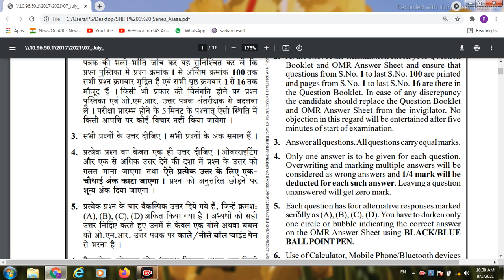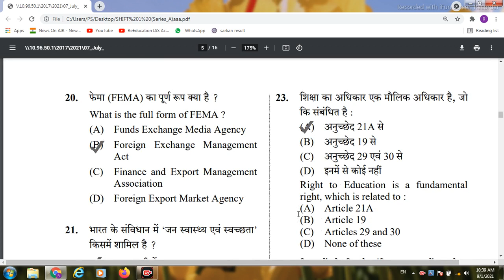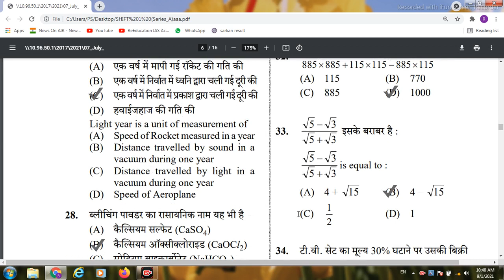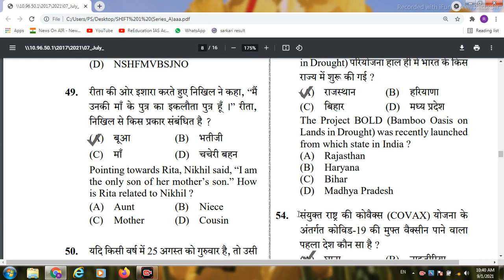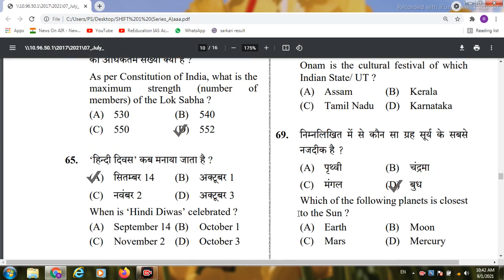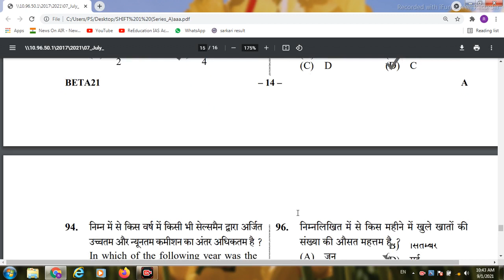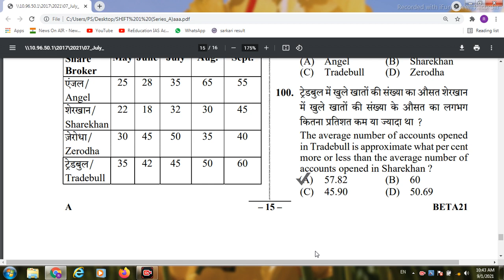UPSSSC PET morning shift series A official answer key